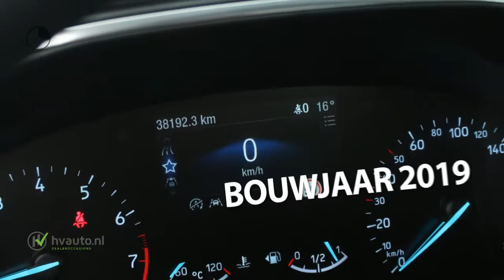Ford Focus 1.0 ECOBOOST 125PK TITANIUM | Navi | Clima | Cruise